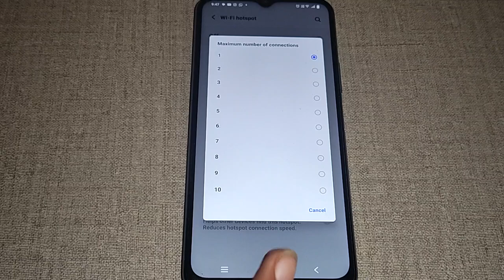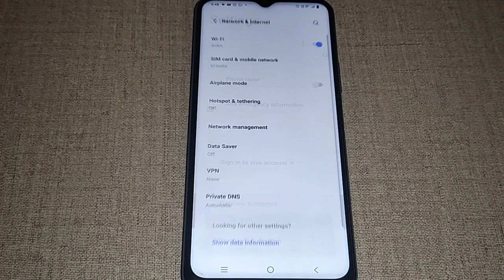hotspot connection limit set kaise kare Vivo T1x, Vivo T1x hotspot setting